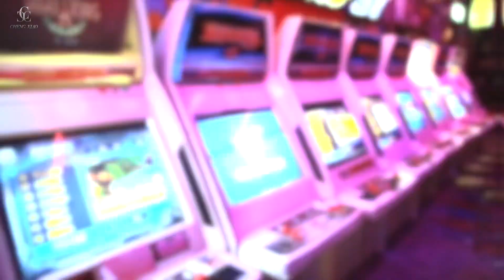Cheng Xiao X Haydon Black Hole Opening Event Shooting Highlights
Cr. 程潇已上线